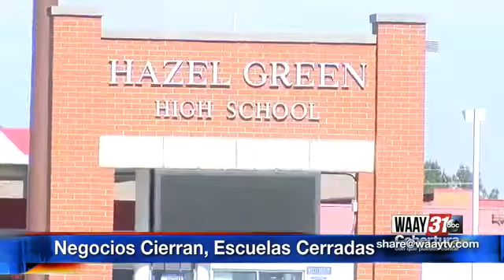Noticias Principales 29 de marzo